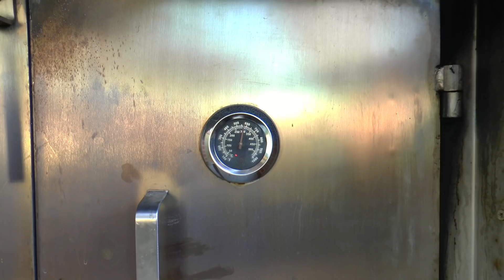20 kg SPANFERKEL MANGALITZA im HOLZBACKOFEN perfekt backen —- Klaus grillt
Hier zeige ich Euch wie man ein Spanferkel im Holzbackofen sehr einfach und lecker selber grillt. Wie ich diese Spanferkel grille und was ich dafür benötige zeige ich euch in diesem Video. Viel Spaß :)

Viel Spaß ! 😃😃😃😃😃😃😃😃😃😃😃😃😃😃😃